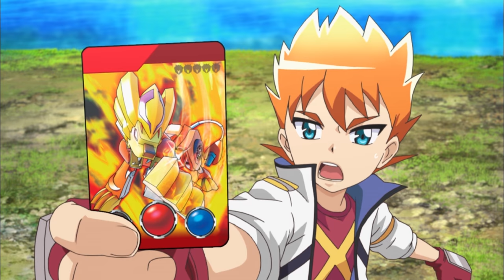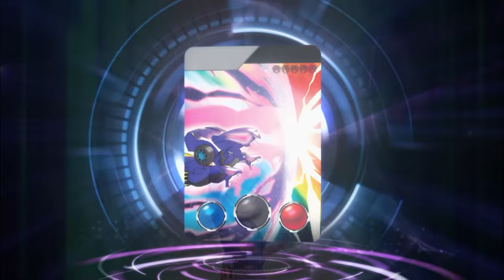*Babel and Geryon* : ｜Turning Mecard ｜Episode 22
Ryan and Isobel try to gather all the information that is helpful to find Geryon and Babel. Yet, the situation gets no better.  At the same, Goblin Gang is also searching for Babel & Geryon. At that time, a totally strange guy appears in front of Dabi and hands Geryon over to him. Geryon's evil sprit starts making an inroad onto Dabi's body, and Dabi becomes deseperate to fight in the battle. And Dana who is watching all this starts getting worried about him.